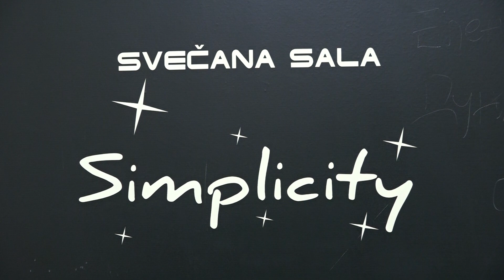PROSLAVLJENO 125 GODINA GOLUBARSTVA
Golubari i ljubitelji golubova minulog petka prislavili su jedan značajan jubilej, 125 godina postojanja ovog udruženja. Naša kamera bila je na licu mesta i zabeležila ovu divnu priču.